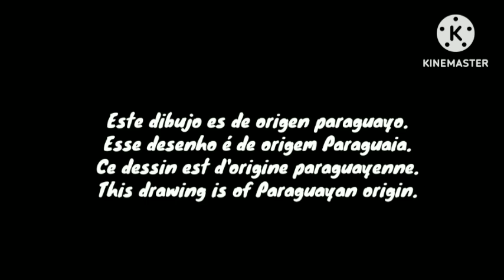PODER DE LOS PLANETAS - CAPÍTULO 3 (TIERRA DE NINOS⛱️🙆)